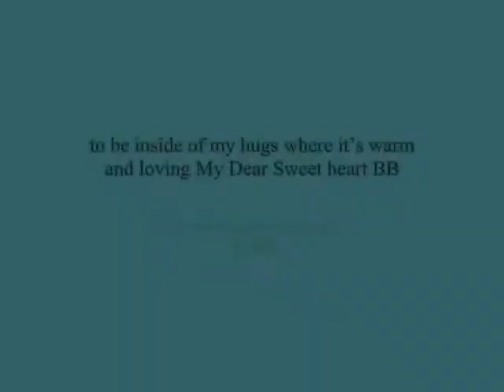to be inside of my hugs where it’s warm and loving My DearSweet,